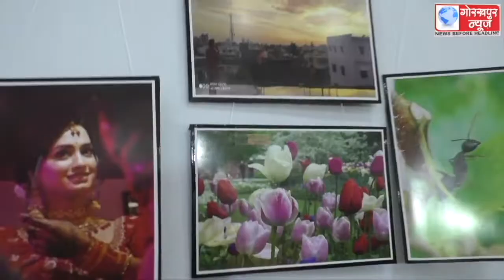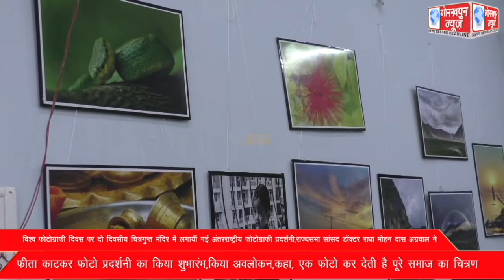विश्व फोटोग्राफी दिवस पर दो दिवसीय चित्रगुप्त मंदिर में लगायीं गई अंतरराष्ट्रीय फोटोग्राफी प्रदर्शनी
विश्व फोटोग्राफी दिवस पर दो दिवसीय चित्रगुप्त मंदिर में लगायीं गई अंतरराष्ट्रीय फोटोग्राफी प्रदर्शनी,राज्यसभा सांसद डॉक्टर राधा मोहन दास अग्रवाल ने फीता काटकर फोटो प्रदर्शनी का किया शुभारंभ,किया अवलोकन,कहा, एक फोटो कर देती है पूरे समाज का चित्रण